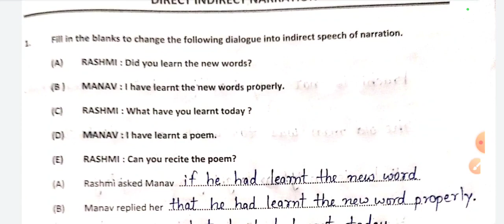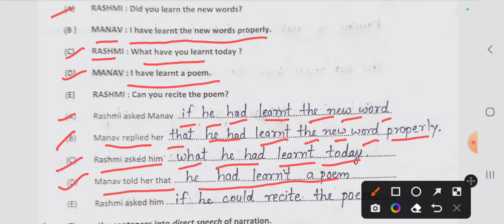Class 10 english workbook solution of worksheet 38,कक्षा 10 अंग्रेजी कार्यपुस्तिका कार्यपत्रक 38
Class 10 english workbook solution of worksheet 38,angrezi upcharatmak shikshan kary pustika karypatrak 38, remedial teaching workbook class 10 english, remedial workbook class 10 english, class 10 english, कक्षा 10 अंग्रेजी उपचारात्मक शिक्षण कार्यपुस्तिका, कार्यपुस्तिका कक्षा 10 अंग्रेजी,अंग्रेजी कार्यपुस्तिका कक्षा 10,कक्षा 10 अंग्रेजी कार्यपुस्तिका कार्यपत्रक 38 का हल, अंग्रेजी कार्यपुस्तिका कक्षा 10 कार्यपत्रक 38,Ramneer classes,ncert,english class 10,Direct indirect narration,english class 10